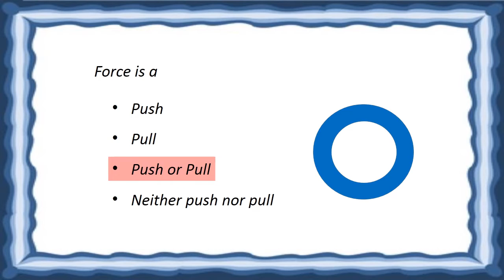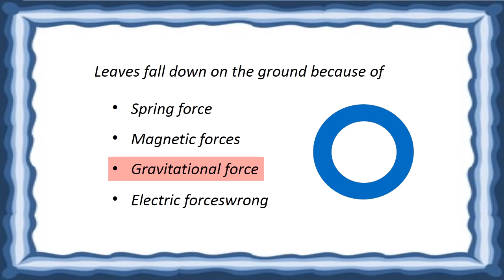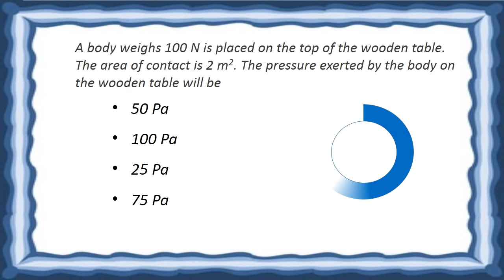Force and Pressure Class 8